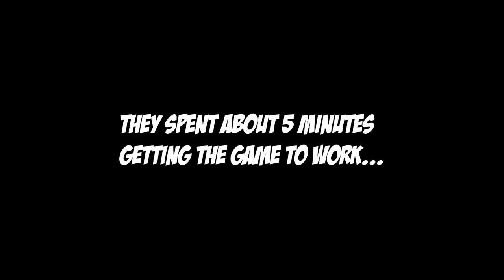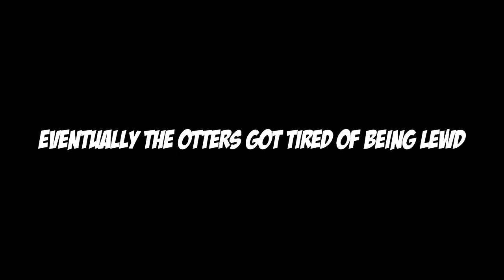Lewd Otters in VRChat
The Awtters are such an amazing edition to the VRChat scene! They're seriously some of the nicest, and most... "wholesome" people I've ever met!

All jokes aside, this community is amazing, and their creator; Shade The Bat, has done an AMAZING job with them!

You can download the VRC avatar here through his Gumroad

Bluie

Thelokopotato

Otto!

Soah Nexrala

Quintree

Eastea

Caveboy2000